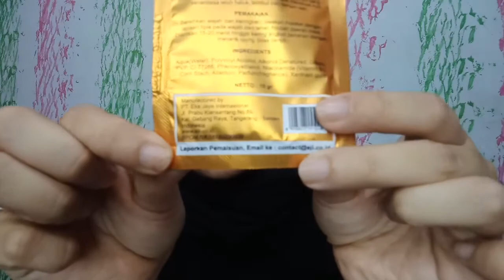HANASUI NATURGO AMPUH UNTUK MENCERAHKAN & ANGKAT KOMEDO || REVIEW JUJUR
Manfaat dari menggunakan masker Naturgo Hanasui antara lain:

Membersihkan dan mengangkat kotoran sampai ke pori kulit secara menyeluruh.
Mencegah dan menghilangkan komedo.
Mengurangi, menyembuhkan dan mencegah timbulnya berbagai macam jerawat.
Mengontrol minyak berlebih di kulit wajah.
Menghaluskan kulit wajah.
Mencerahkan kulit wajah.
Mengecilkan pori-pori wajah.
Mengangkat sel kulit mati.
Mengencangkan kulit wajah.
Pemakaian masker naturgo Hanasui secara rutin 2-3 hari sekali akan memberikan hasil yang optimal.